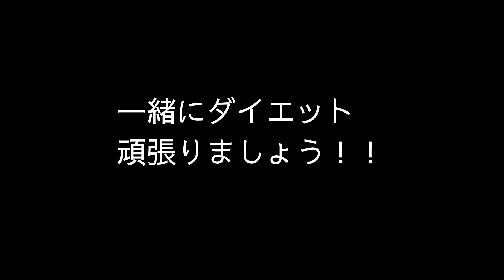【自宅】で出来る【超簡単】胸筋トレーニング【一緒にやりましょう】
MAHAROジム
〒162-0022 東京都新宿区 新宿1丁目19-10 サンモールクレスト303 .
通いたい方は電話！